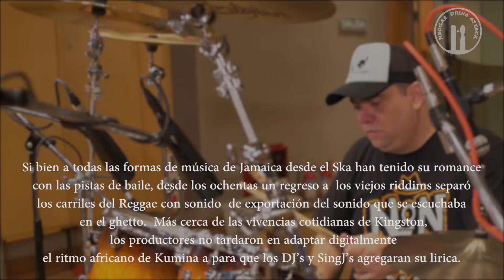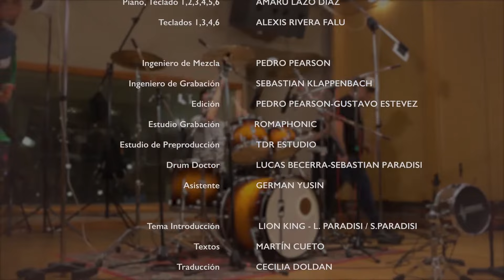REGGAE DRUM ATTACK Volumen 1 "Salon Off" (Dance Hall) Sebastian "Sebolla" Paradisi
Presentamos la clínica de Batería “REGGAE DRUM ATTACK” (Vol.1) de Sebastian “Sebolla” Paradisi que con más de 25 años de carrera en el estilo, demuestra cronológicamente en temas de su autoría la evolución del instrumento en una serie de Videos y Audios.
“REGGAE DRUM ATTACK”(Volumen 1)

Intro Lion King
1- Viento (Ska)
2- Crucero (Rocksteady)
3- Ruta de Arena (One Drop)
4- Espacio (Rockers)
5- Pasaje (Stepper)
6- Salón off (Dance Hall).
Sexta Entrega
-Salon Off (J.S. Paradisi)
DANCEHALL:
Si bien a todas las formas de música de Jamaica desde el Ska han tenido su romance con las pistas de baile, desde los ochentas un regreso a los viejos riddims separó los carriles del Reggae con sonido de exportación del sonido que se escuchaba en el ghetto. Más cerca de las vivencias cotidianas de Kingston, los productores no tardaron en adaptar digitalmente el ritmo africano de Kumina a para que los DJ’s y SingJ’s agregaran su lirica.
•MÚSICOS
SEBASTIAN “Sebolla” PARADISI Batería y Percusión
GUSTAVO ESTEVEZ Bajo
AMARU LAZO DIAZ Piano, Teclado
ALEXIS RIVERA FALU Teclados
DIRECCION: JULIAN GALEANO CAMARA: SAMOELS OVIIEDO
ASISTENTE: ANDRES GARCIA EDICION: DANIELA GAUDIOSO
TEXTOS: MARTIN CUETO TRADUCCION: CECILIA DOLDAN
•AUDIO
GRABADO: ROMAPHONIC 05/2018
PREPRODUCCION: TDR ESTUDIO INGENIERO DE MEZCLA: PEDRO PEARSON
INGENIERO DE GRABACION: SEBASTIAN KLAPPENBACH

EDICION,MEZCLA, MASTERING: PEDRO PEARSON-GUSTAVO ESTEVEZ
DRUM DOCTOR: SEBASTIAN PARADISI-LUCAS BECERRA ASISTENTE: GERMAN YUSIN
TEMA INTRO: LION KING (L. PARADISI/S. PARADISI/A. RIDOLFO)
•Redes Digitales